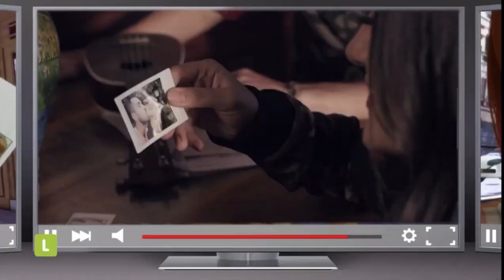Dpa 13 temporada trailer 2 completo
13 temporada de dpa tão ansiosos faltam 4 dias em galera muinto obrigado pelos 25 inscritos vamos tentar chegar aos 35 inscritos a e se você gostar do trailer deixa muinto o like no video passado batemos a metada de 17 likes vamos chegar nesse video aos 20 likes beleza e isso galera fuiii até o proximo video. ♡☆☆